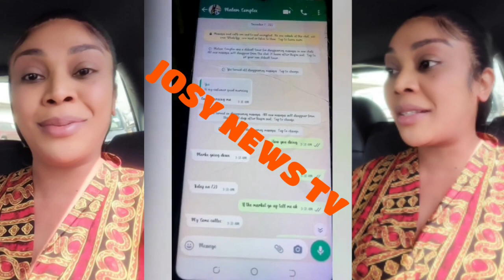INCR0YABLE😱 EHI EX.P0.SE SA MÉNAGÈRE QUI A V0..LÉ 11K D0LLAR